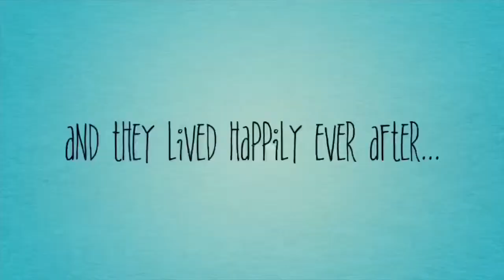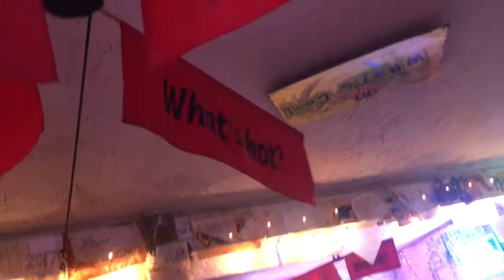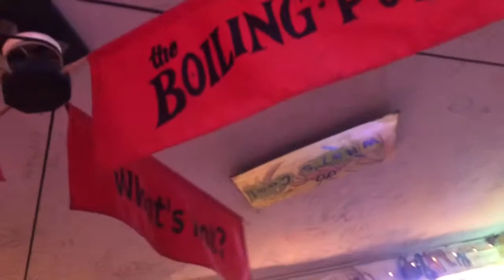Corpus Christi & Port Aransas, Texas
Family vacation this year was spent at the coast of Texas fishing, swimming, and enjoying the Texas State Aquarium along with lots of yummy food!

Facebook - The Elrod Family Vlogs